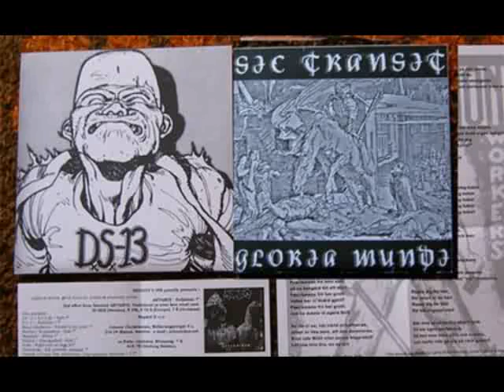Sic Transit Gloria Mundi - Fascismens frö (swe)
Swedish crust from the 90's, this one taken from the split 7 inch with DS13.